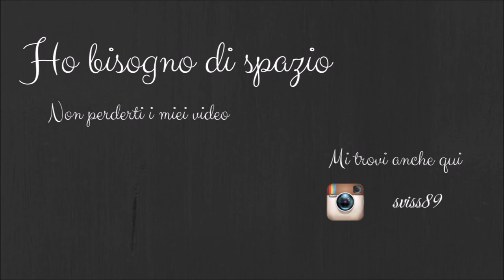VLOG!!! Il giro d'italia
Ciaoo!!
tentativo di vlog, vi ho portato con me per un weekend.
Un bacio
S.

SEGUIMI SUI SOCIAL:
♡ PROFILO INSTAGRAM: sviss89